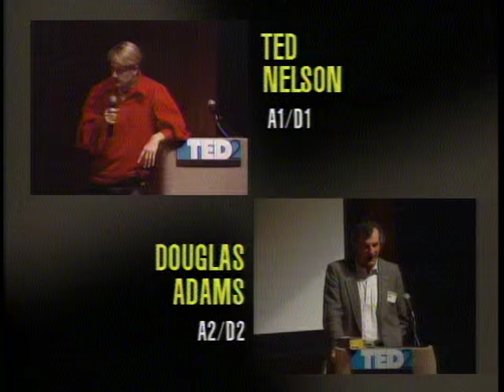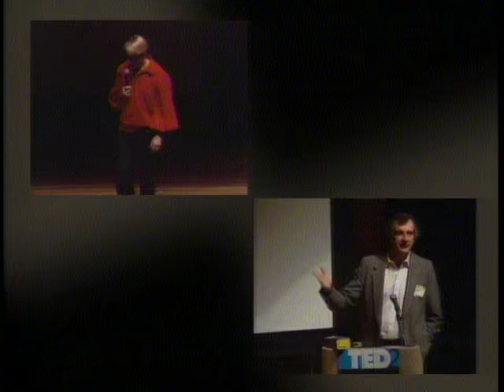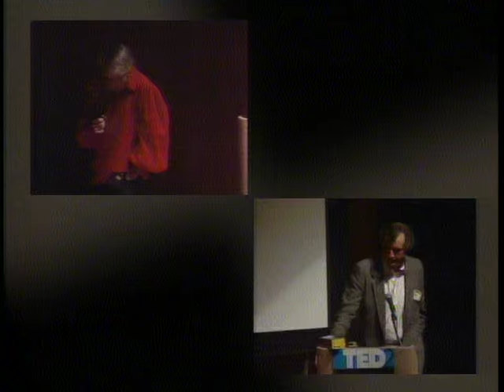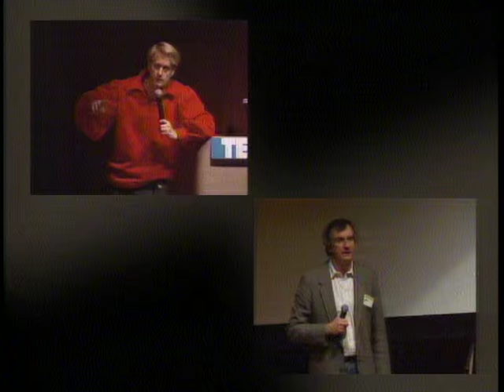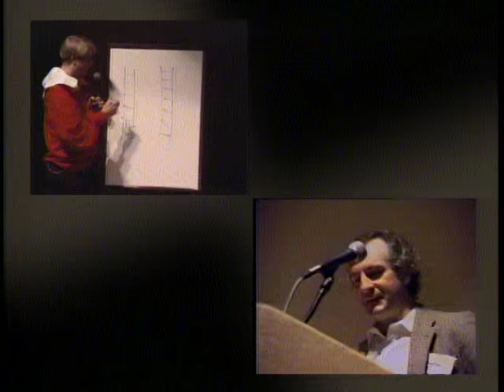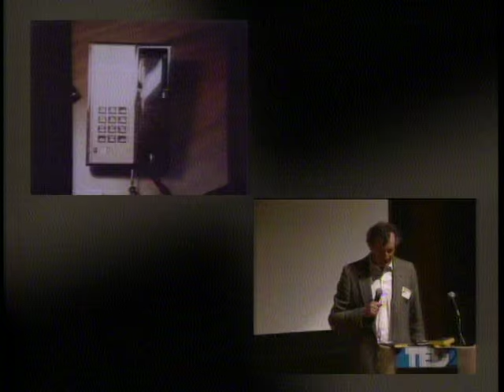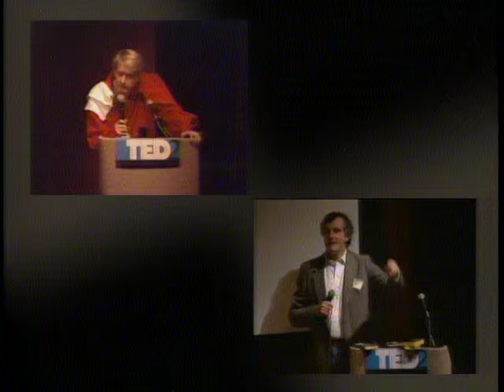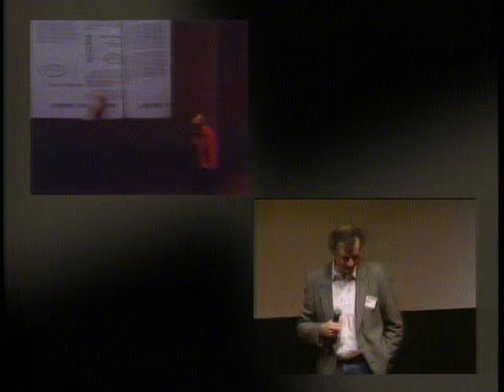TED2: Douglas Adams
"TV as a non-linear non-interactive medium is a mixed blessing. I hope one of the things we're here to do is plot its overthrow." - Douglas Adams, author, “Hitchhiker’s Guide to the Galaxy”

Due to the source material (dual video windowed laserdisc), portions of this video will be viewable but not heard. These portions can be heard on alternate videos in the "Best Of TED2" playlist.

From laserdisc jacket:

TED2, the second conference of Technology Entertainment and Design, was held in February 1990 in Monterey, California.

TED2 was a unique opportunity to see what the convergence of culture and technology has produced in the years since the first TED conference in 1984.

As Stewart Alsop, the computer chronicler noted, "TED2 was a milestone even in the personal computer industry. I believe it will eventually rank in historical importance with the original Homebrew Computer Club meetings."